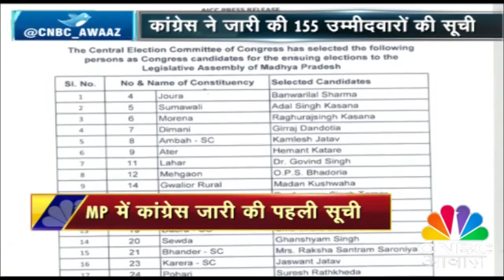Mallikarjun Kharge Moves Against 'Illegal' Removal Of CBI Director Alok Verma